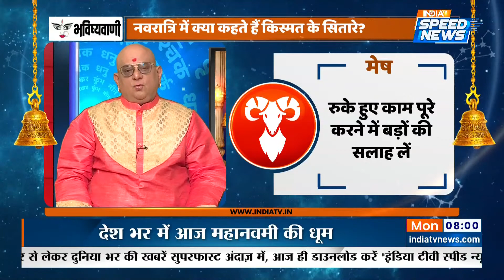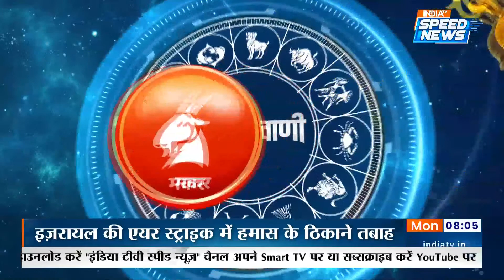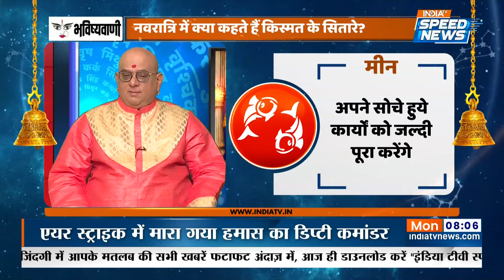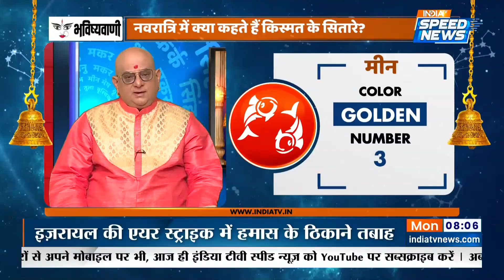Aaj Ka Rashifal : 23 October | आज का राशिफल | जाने आपका दिन कैसा होगा | Horoscope Today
Aaj Ka Rashifal : जाने क्या लिखा है आपके आज के Horoscope में Acharya Indu Prakash के साथ. मेष राशिफल (Aries Horoscope), मिथुन राशिफल (Gemini Horoscope), सिंह राशिफल (Leo Horoscope), तुला राशिफल (Libra Horoscope), धनु राशिफल (Sagittarius Horoscope), कुंभ राशिफल (Aquarius Horoscope), वृषभ राशिफल (Taurus Horoscope), कर्क राशिफल (Cancer Horoscope), कन्या राशिफल (Virgo Horoscope), वृश्चिक राशिफल (Scorpio Horoscope), मकर राशिफल (Capricorn Horoscope) और मीन राशिफल (Pisces Horoscope) Raashi वाले जाने क्या है आपकी Rashi के अनुसार आपका Lucky Number, Lucky Color और Lucky Time. | 23 October